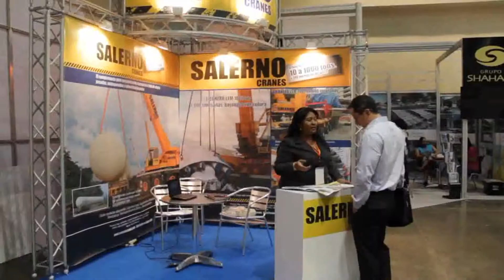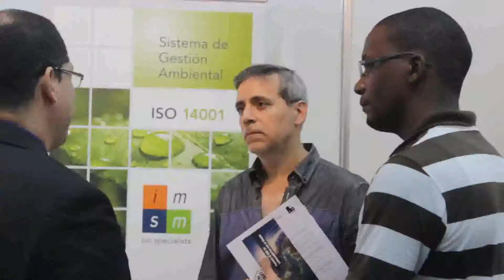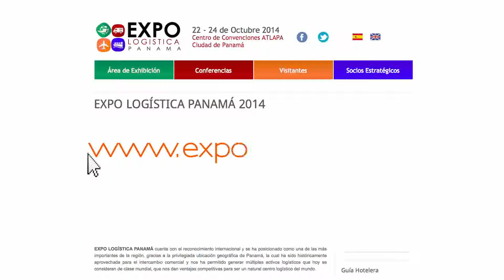VIDEO PROMOCIONAL EXPOLOGISTICA 2014 TERCERA ENTREGA